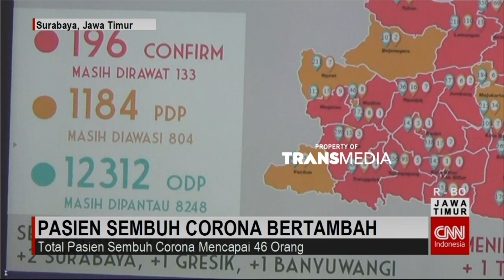4 Orang Pasien Corona Sembuh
Hingga Rabu Sore, 4 Orang Lagi Pasien Positif Covid-19, Di Jawa Timur, Yang Berhasil Sembuh. Dengan Tambahan Tersebut, Total Ada 46 Pasien Positif Covid-19, Dengan Persentase Kesembuhan Mencapai  23,47%. Khofifah Gubernur Jawa Timur, Mengaku Belum Ada Kabupaten Kota Di Jawa Timur, Yang Mengajukan Pembatasan Sosial Berskala Besar Atau PSBB, Seperti Di Ddki Jakarta.